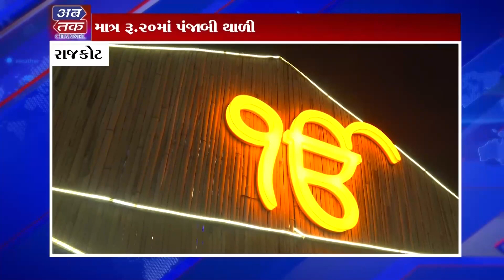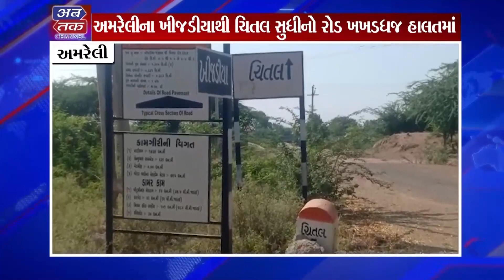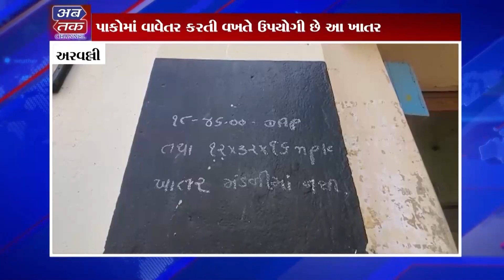ABTAK NEWS 09/11/2022 | ABTAK MEDIA